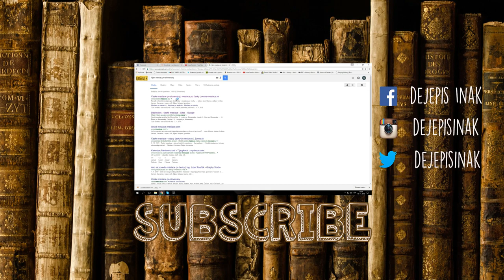Bol Caesar sadista?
Na histórii ma vždy zaujímalo, že ponúka mnoho životných príbehov. Niektoré so šťastným koncom, iné bohužiaľ s tragickým. Taký bol aj život Júliusa Caesara d'Austria - ľavobočeka Rudolfa II.

Toto video slúži na vyučovacie účely.

Zdroje:
MUCSKA, V., DVORAKOVA, D., LENGYELOVA, T., HOLEC, R. Lásky a škandály v našich panovníckych rodoch. Praha, 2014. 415 s.

Hudba vo videu:
Patrik Almkvisth - Particle Emission 2

Marek Ztracený - Povolání syn